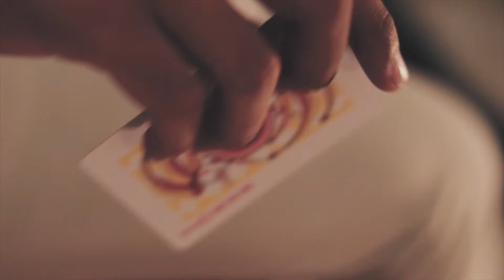Ain't She Sweet Criminal (HD)